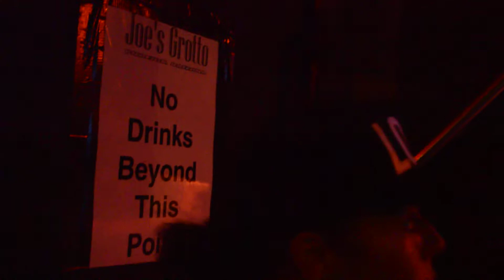Live- M.Y. Music EP Release (Part 1)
This is one half of the live set performed by Maggs & Yaymee K for their first EP release.  This is the first performance the two put down together as they are known now- Real Gone